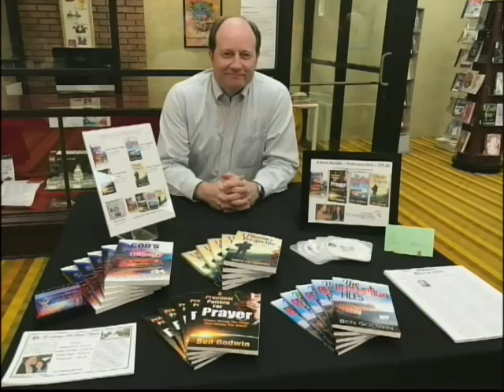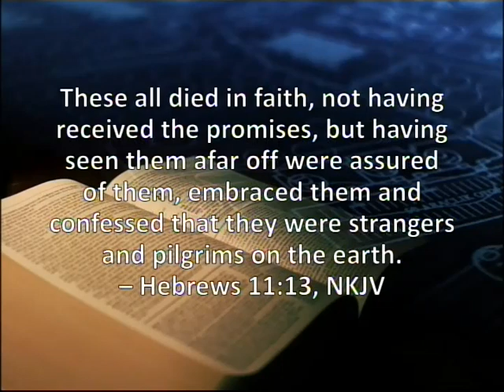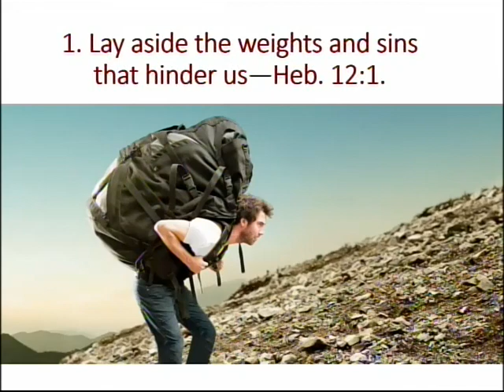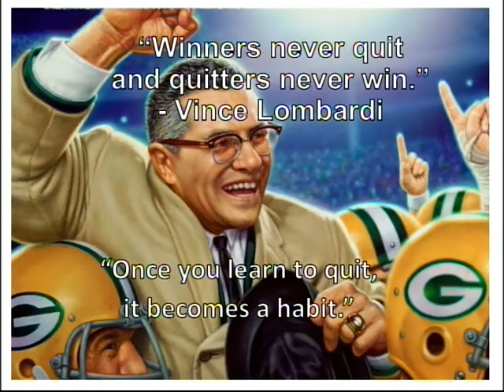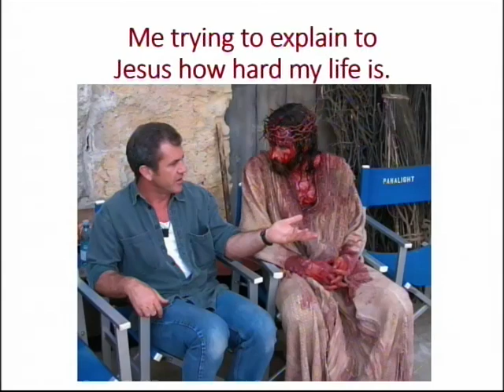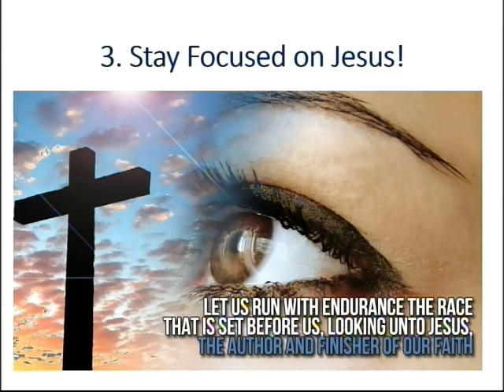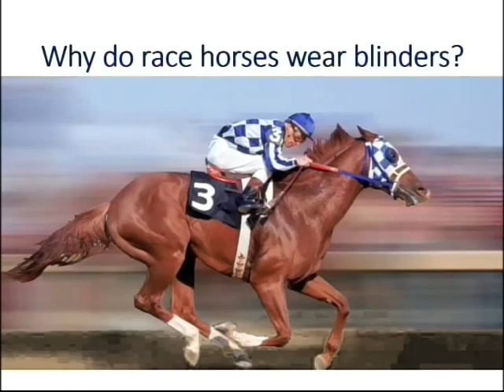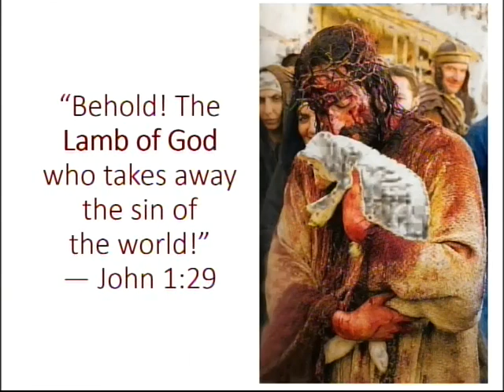Focus on the Founder & Finisher of our Faith S6 E3